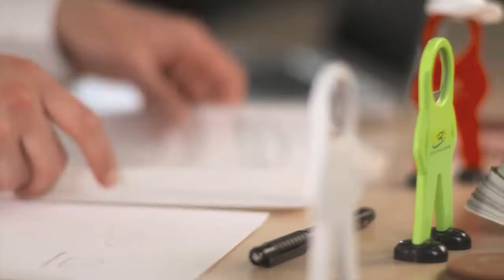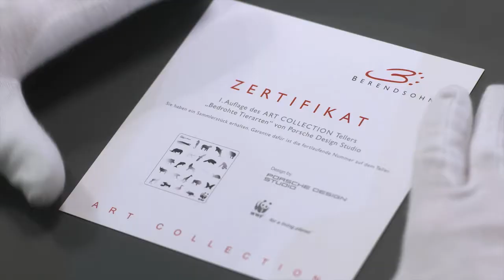Berendsohn - Besser werben. Schöner schenken.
Intensivierung und Ausbau der Kundenkommunikation sowie Information der Mitarbeiter.